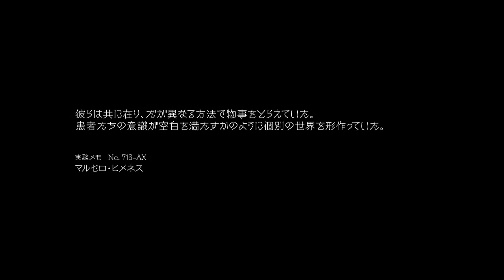サイコブレイク DLC ザ・アサインメント 暗闇 前編（吹き替え） ゲーム実況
やらないって言って結局やっちゃいました
吹き替えです、暗いモード暗闇です